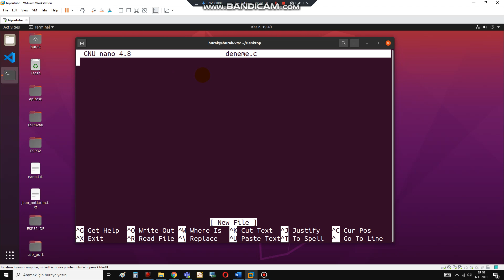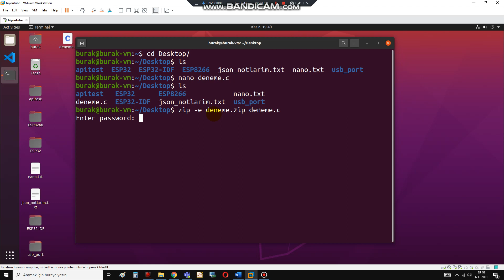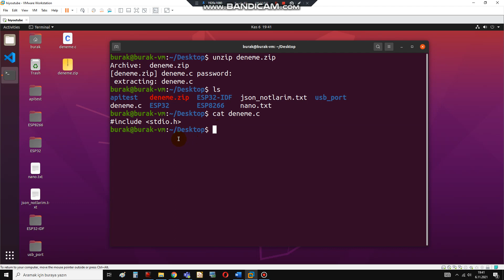linux | unzip - dosya genişletme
Bu videomuzda Linux' un Ubuntu Focal dağıtımında unzip komutu ile  komut satırından sıkıştırılmış olan dosyayı genişletmeyi öğrendik.

linux commands,
linux academy,
a linux command